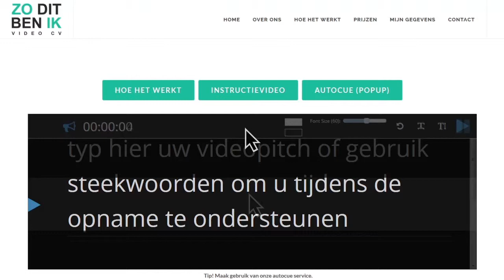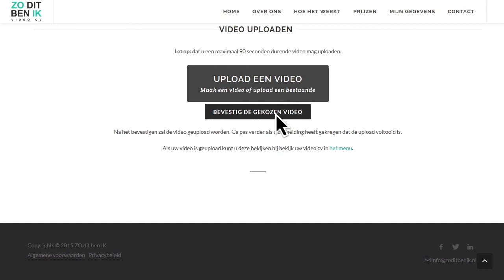Start met het maken van uw videopitch